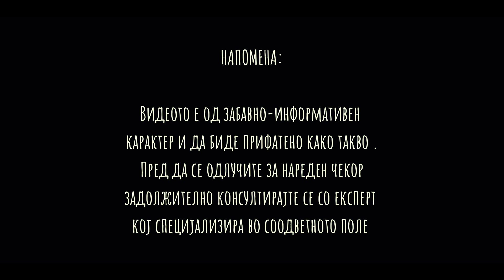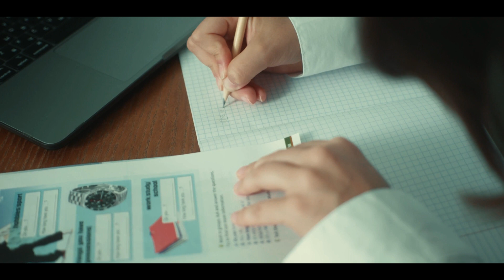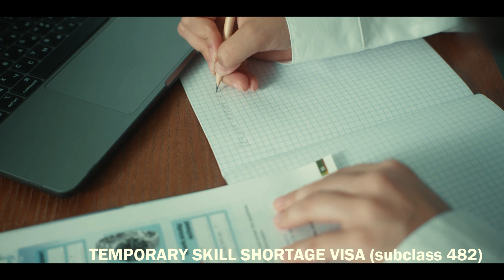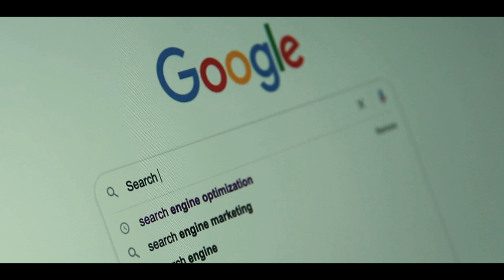8 Визи кои гарантираат право на работа во Австралија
***Copyright НАПОМЕНА:
Сите видеа на овај канал се во сопственост на Австралиски живот.Секоја употреба,дистрибуција или преземање на истите не е дозволена без претходно одобрување. (вклучивајќи ги и т.н реакциски видеа)